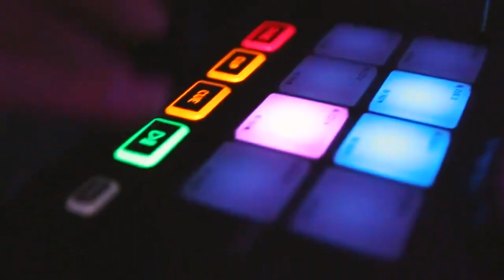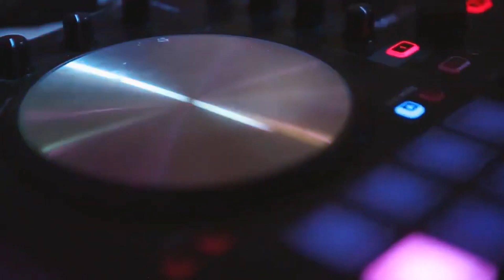Tamada Dormagen auf russisch und deutsch🎤 - für Ihre großartige russische Hochzeit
Russische Tamada aus Dormagen für ihre großartige deutsch-russische Hochzeit

Suchen Sie einen Tamada oder Hochzeitsmoderator in Dormagen für eine russische Hochzeit?

Der Tamada ist der erste Assistent bei der Zeremonie! Die Stimmung, Emotionen der Gäste und die Stimmung des Brautpaares hängen davon ab. Für einen echten Profi ist nichts unmöglich. Solche Tamadas sind in Dormagen keine Seltenheit und Hunderte von coolen Spezialisten sind in unserem Katalog vertreten. Sie müssen nur eine Wahl treffen!

Comedians, Comedians, TV- und Radiomoderatoren, Schausteller, Zeremonienmeister sind auf der Poptop-Website vertreten. Jeder von ihnen ist bereit, Ihr Tamada zu werden, beim Schreiben des Drehbuchs zu helfen, die Wünsche und Anforderungen zu berücksichtigen und eine unvergessliche Hochzeit zu feiern. Wir empfehlen, einige Monate vor der Zeremonie mit der Auswahl des Taadas zu beginnen. Sie brauchen Zeit, um zu suchen, auszuwählen, sich persönlich zu treffen, Details zu besprechen. Lesen Sie die Bewertungen, sehen Sie sich das Foto-Video an und hinterlassen Sie Anfragen auf unserer Website für mehrere Kandidaten. Je mehr Anfragen – desto mehr Möglichkeiten für eine erfolgreiche Wahl. Einen Termin machen! So wird es einfacher zu verstehen, ob der Anführer der Richtige für Sie ist.

➽ Bereiten Sie sich auf ein persönliches Treffen mit dem Tamada vor:
➽ Erstellen Sie im Voraus eine Liste mit wichtigen Fragen.
➽ Rezensionen über seine Arbeit lesen;
➽ Fragen Sie ruhig, was Ihnen notwendig und interessant erscheint.
Zusammen mit dem Tamada gibt es einen DJ, der für das Musikprogramm verantwortlich ist. Sie sollten auch die Anmietung und Lieferung von Ausrüstung besprechen. Zusätzliche Requisiten, die Arbeit eines DJs und anderer Hochzeitsspezialisten werden separat bezahlt.

Wir sind bereit, Ihnen zu helfen und Optionen anzubieten, die sich auf Ihre Anforderungen und Ihr Budget konzentrieren.

Hochzeitsagentur:
"Alexshow.de - just love"